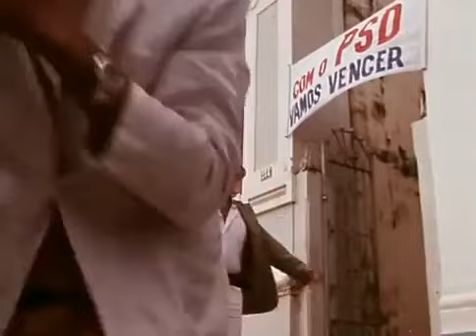"Sargento Getúlio" - filme completo baseado na obra de João Ubaldo Ribeiro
A época é 1949. O Sargento da Polícia Militar Getúlio Santos Bezerra (Lima Duarte), a serviço do PSD, recebe a missão de escoltar um prisioneiro e inimigo político de seu patrão, tido como subversivo (Fernando Bezerra), da cidade de Paulo Afonso (Bahia) até Aracaju, atravessando as estradas de Sergipe, junto com seu amigo e motorista Amaro (Orlando Vieira). Getúlio fala sem parar, emenda um pensamento no outro, confunde o espectador, mas segundo seu pensamento é para não dormir e, assim, manter os olhos bem abertos em seu prisioneiro. No meio do caminho algo acontece: vem uma ordem de seu chefe que o panorama político mudou (leia-se: a notícia se espalhou e as cabeças dos grandes vão rolar). Getúlio deve soltar seu prisioneiro e esquecer o ocorrido. Ele ignora a ordem e, na melhor síntese da frase “missão dada, é missão cumprida !”, resolve, por conta própria, levar seu prisioneiro até o seu destino, independente das forças que lhe atravessem o caminho, mesmo isto que custe sua vida.  Getúlio, aos poucos, revela o seu lado obscuro e obstinado, beirando quase a loucura. Mesmo compreendendo as novas ordens, ele resolve fazer o que julga certo.
Sargento Getúlio foi extraído do romance “Memórias do Sargento Getúlio” de João Ubaldo Ribeiro. Getúlio é um homem com pouca capacidade de discernimento. Odeia seu prisioneiro e só não o executa devido seus princípios, que são cumprir o que lhe fora inicialmente pedido: entregar o prisioneiro até Aracaju e, agora, tomar satisfações com seu chefe que mudara de ideia. Mas isso não impede que o sargento resolva torturar de forma cruel seu prisioneiro quando este lhe desagrada. Seja psicologicamente, descrevendo as diversas maneiras que conhece de causar dor ou mutilação, seja na prática fazendo o que considera justiça quando o prisioneiro se envolve com a filha de um fazendeiro, que lhe acolhera, chamado Nestor.

Getúlio revela-se ao longo do filme um matador, com mais de 20 mortes nas costas, apesar de se dizer político. Na verdade é um soldado profissional. Em determinada cena é cercado em uma fazenda e, junto com Amaro e o grupo de seu Nestor, resolve que não entregará o prisioneiro. O Tenente (Antônio Leite) que lhe traz as ordens e vem com um destacamento, mas não impressiona Getúlio que saca seu revolver e parte para o confronto. A conclusão é terrível: Getúlio luta com o tenente e lhe decapita. Sua atitude não lhe assusta e não entende porque tamanho alarde com uma cabeça cortada. O sargento é um homem sofrido e embrutecido pela violência. O que lhe incomoda são as mudanças que ocorrem no mundo ou na sua realidade cotidiana. Mudar significa refletir e Getúlio não gosta de refletir. Gosta das coisas imutáveis, para que sua cabeça “não doa”. Agora Getúlio será caçado, levando seu prisioneiro ensanguentado e sem forças à pé pelas estradas e matas do norte da Bahia.

Getúlio não se importa com seu prisioneiro, que considera um homem abaixo da escala humana (e que se refere a ele como: “isso aí”; “o coisa”; “traste”; “esse lixo”...) que quer prejudicar o mundo com seu pensamentos que não compreende e não quer compreender. O sargento não sabe porque o odeia, mas este não deve ser uma boa pessoa, senão seu chefe não o teria incumbido de algo tão importante. É um homem que, apesar de tudo, possui um código honra. Empenhou sua palavra de que cumpriria sua missão, mas vê que seu chefe não faz o mesmo. Se não ama, odeia. E se odeia é pra valer. Sem arrependimentos. Sem contestações. Sem reflexões (apenas acerca do que está ocorrendo no momento). É um personagem contraditório, um anti-herói, com uma história rica que leva à várias reflexões sociais.

"Sargento Getúlio" foi escolhido pelo Banco do Nordeste, através do Prêmio José Lima Rego,  o melhor romance nordestino publicado nos últimos 30 anos, recebendo um prêmio de 1 milhão na época.
A direção foi de Hermano Penna, que também acumulou as funções de produtor e roteirista (este último junto com Flávio Porto). Penna também foi roteirista do Filme Iracema – Uma Transa Amazônica (1974).
Orlando Viera que fez o papel de Amaro, trabalhava, na época das filmagens , com funcionário do DNER de Aracaju e tinha feito uma ponta no filme de Ipojuca Pontes, O Filho Pródigo.
Ganhador no Festival de Gramado, de 1983, como Melhor Filme, Melhor Ator, Melhor Ator Coadjuvante, Melhor Som Direto (Mario Masetti)
Prêmio Especial do Juri -Novo Cinema Latino Americano de Havana.
Prêmio Leopardo de Bronze no festival de Locardo.
No filme há referências a Hamlet, Shakespeare e Don Quixote adaptadas a linguagem do Sertão.

O filme foi concluído em 1978, em 16mmm ao custo de 1 milhão e 200 mil  e lançado somente em 1983. Após sua premiação no Festival de Gramado, o filme deslanchou e foi para a tela grande.